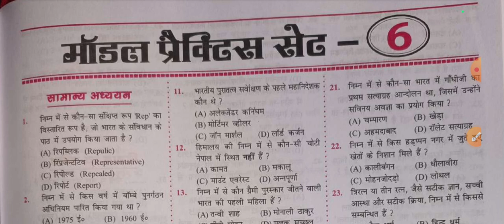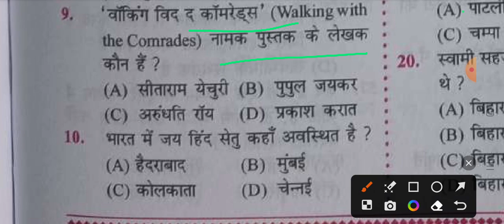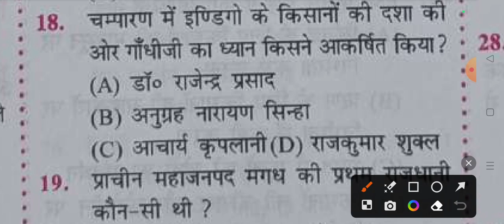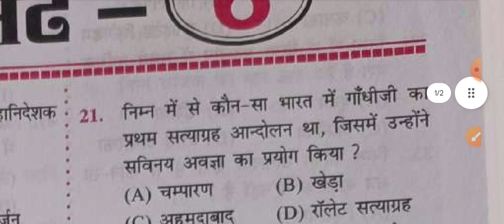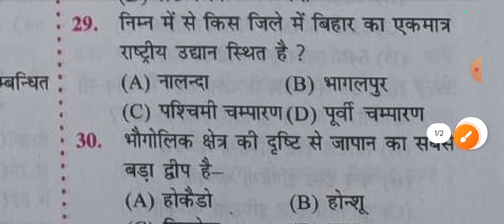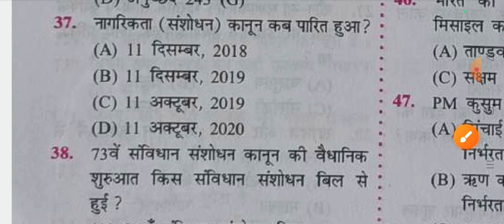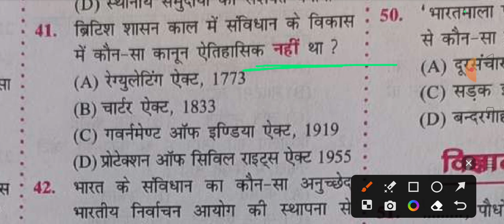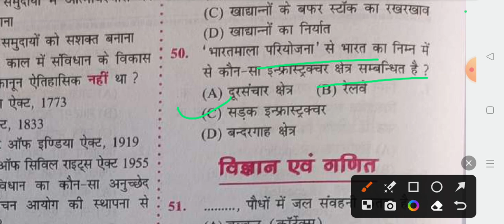Bihar ssc इंटर स्तरीय -2023 ll न्यू बुक आ गया ll previous year question MCQ ll(@ugcadda2.047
Bssc inter leval -2023 ll practice set -6 gs ll 150 MCQ question ll(@ugcadda2.047

✍️💻General exam की भी तैयारी करें हम सब साथ में मिल कर ll आपको इस चैनल पर प्रतिदिन 📷 वीडियो upload कराई जाएगी ll
 👉Railway group d, ssc, bssc, Bihar police other exam ki tayari kare ll
Pdf link:-

✍️Tearm & Condition